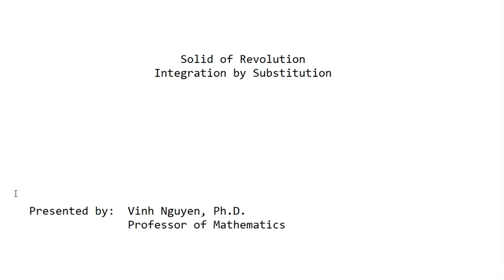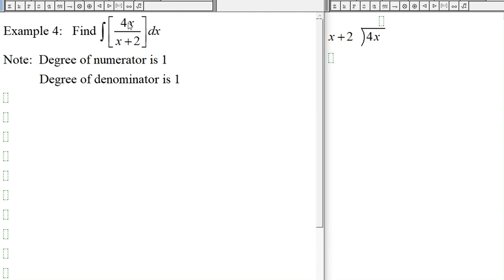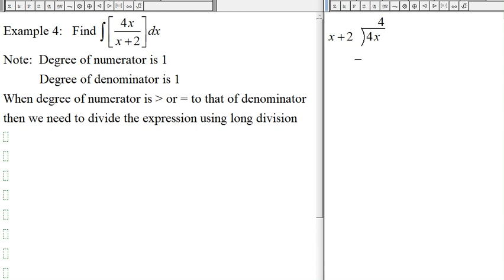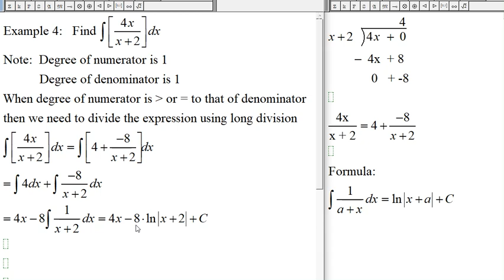Calculus (video 209): Integration Using Substitution Method (part 4)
Calculus: Integration Using Substitution Method (part 4)